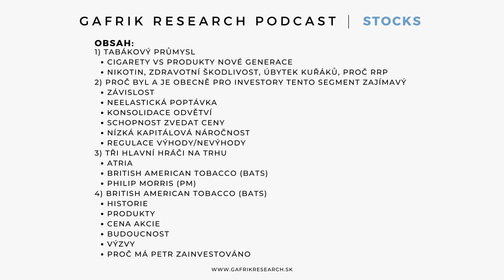GRP 11: British American Tobacco a tabakový priemysel | Hosť: Petr Horáček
Po dlhšej odmlke sa je späť Gafrik Research Podcast. V tejto časti som sa spolu s mojím hosťom Petr Horáčkom pozreli na tabakový priemysel a firmu British American Tobacco (BATS). Možno, že si mnoho investorov myslí, že ide o "mŕtve odvetvie", no v dnešnej časti zazneli zaujímavé informácie, názory a zároveň vám ponúkneme možnosť sa pozriet na tabakový priemysel z iného uhla pohľadu.

Obsah podcastu:
1. Tabakový priemysel
2. Prečo bol a je všeobecne pre investorov tento segment zaujímavý
3. Traja hlavní hráči na trhu
4. Pohľad na firmu British American Tobacco

Upozornenie: Nejde o investičné doporučenie a ani o platenú reklamu. Ide len o štúdijný materiál! V podcaste sú prezentované subjektívne názory autorov.

Tvoja spätná reakcia ma zaujíma a je to naozaj pre mňa dôležité.

Miro Gáfrik

Hosť: Petr Horáček
Profesia: hobby analytik a investor

Informácia: Kvôli technickej komplikácii je podcast len vo zvukovom formáte. Za komplikáciu sa ospravedlňujeme.

Páčilo sa ti video? Daj like a nezabudni ho zdieľať.
Pači sa ti tvorba Gafrik Research? Navštív domovskú stránku, kde nájdeš všetok vytvorený obsah, analýzy i vizualizácie, obsah ti pošlem aj do mailovej schránky (žiaden spam!!!) alebo ma sleduj na jednej zo socialnej sieti.

O Podcaste:
Podcast o investovaní, spoločnostiach a biznise. Investovanie podávané cez príbehy firiem i podnikateľov. Analýzy firiem, Startupov, Kryptomien a mnoho ďalšieho.